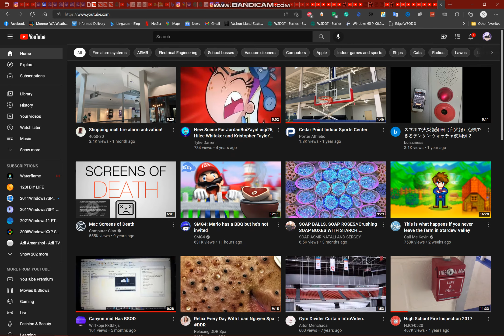Good News: My Channel Gets 400 subscribers